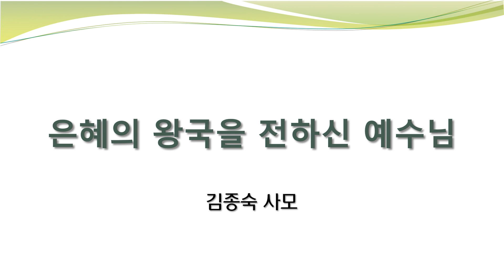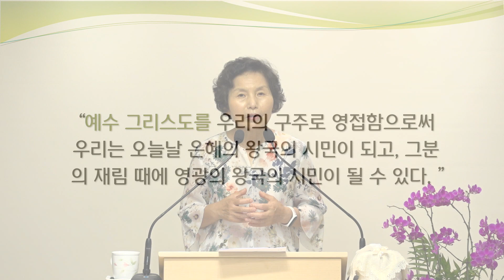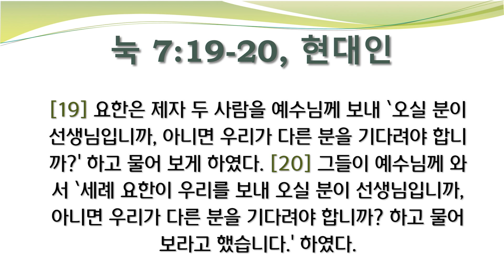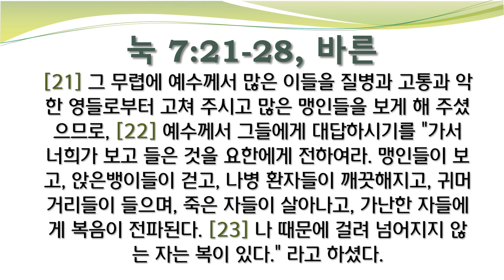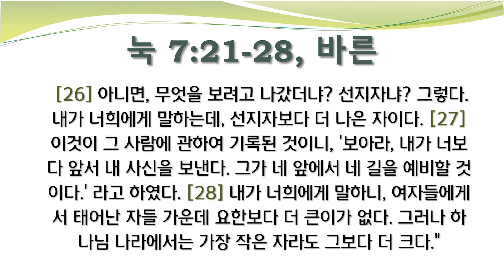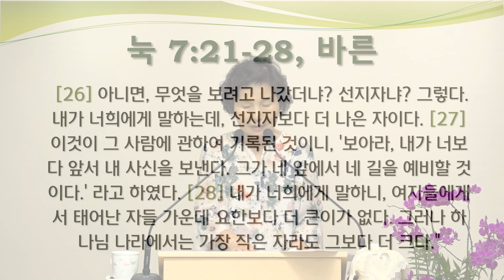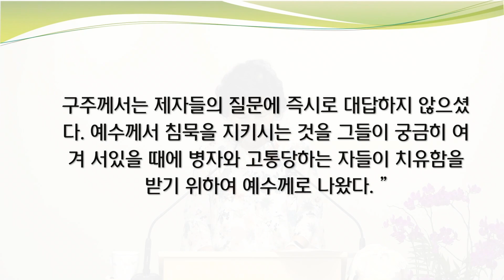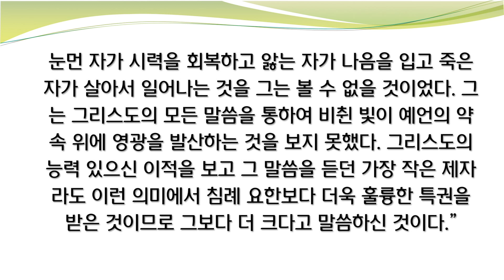[새로남쉼터] 22.07.10 은혜의 왕국을 전하신 예수님